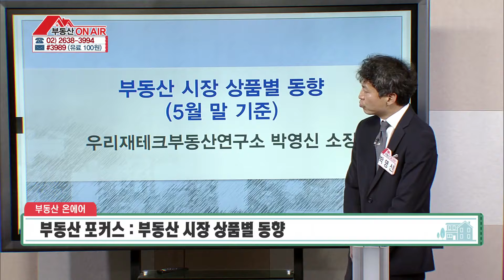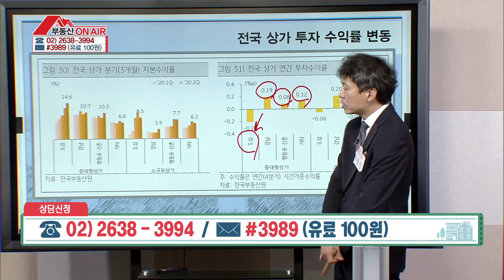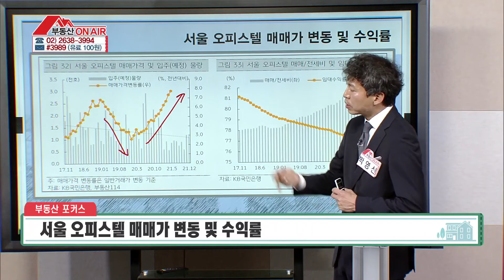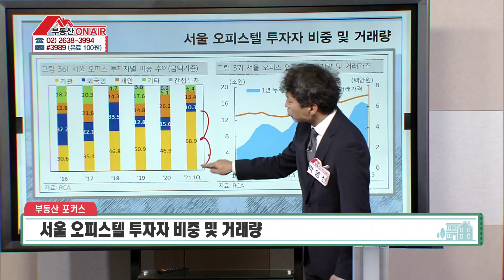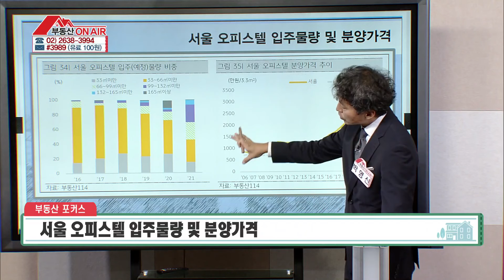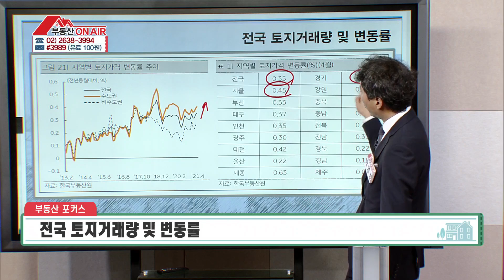5월 말 기준 부동산 시장 상품별 동향! [부동산 온에어]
5월 말 기준 부동산 시장 상품별 동향!